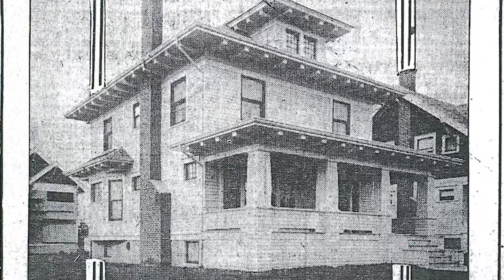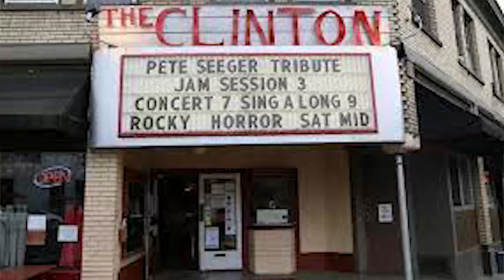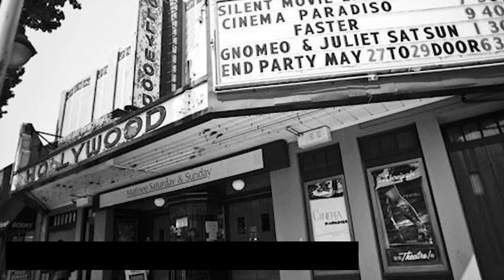Sample work | youtube educational video